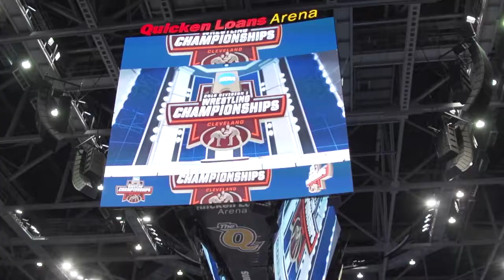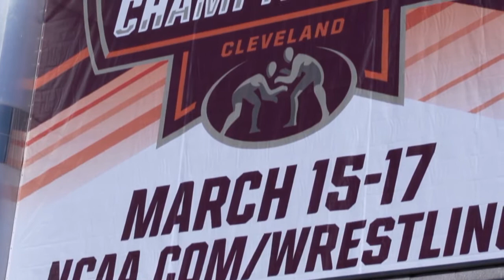NC State Wrestling 2017-18 Season Highlights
Highlights from the Pack's 2017-18 season.